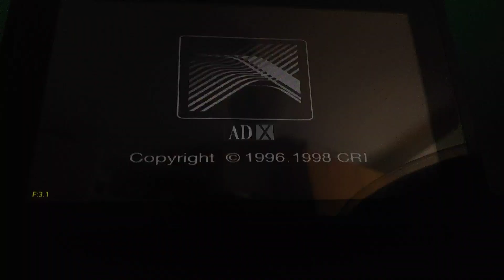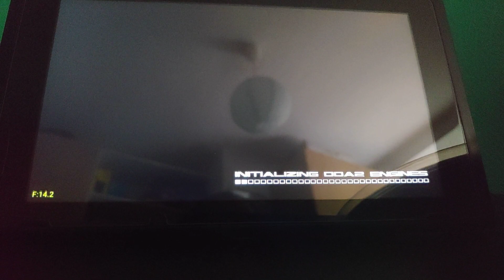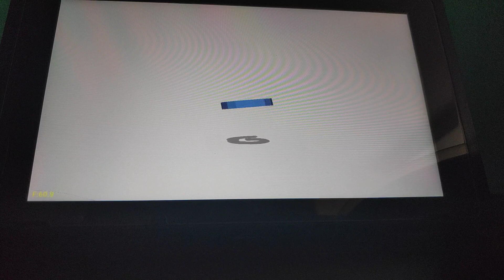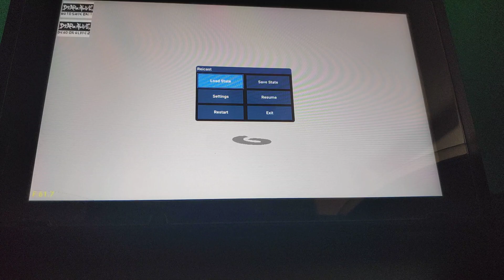Reicast on Nintendo Switch